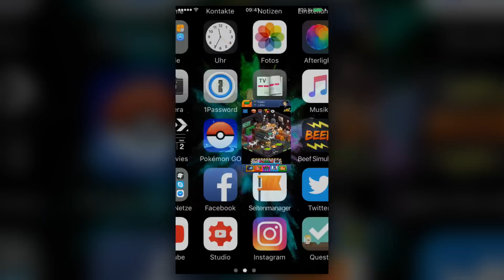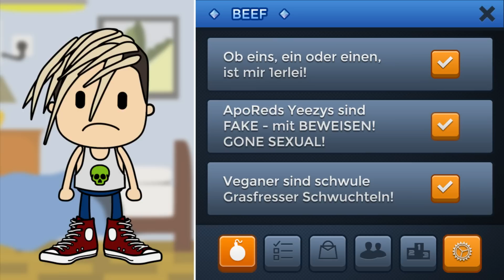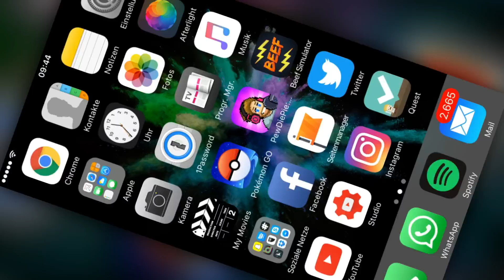DER BEEF SIMULATOR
Nach "PewDiePie's Tuber Simulator" kommt das nächste Youtube Mobile Game für euer Smartphone, der "BEEF SIMULATOR". In diesem Let's Play beefen ApoRed, Miguel Pablo und andere um die Wette.

Viel Spaß beim schauen und bis zum nächsten Mal! Hauter rein,
euer Hacki

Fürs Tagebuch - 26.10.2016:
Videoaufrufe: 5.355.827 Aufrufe